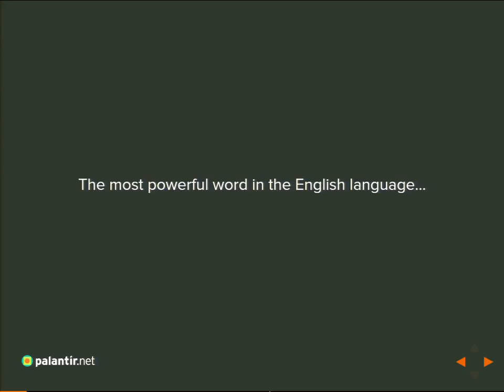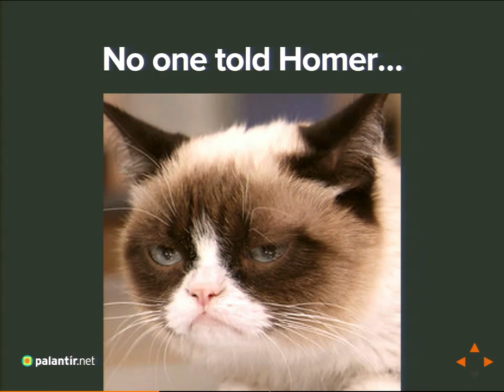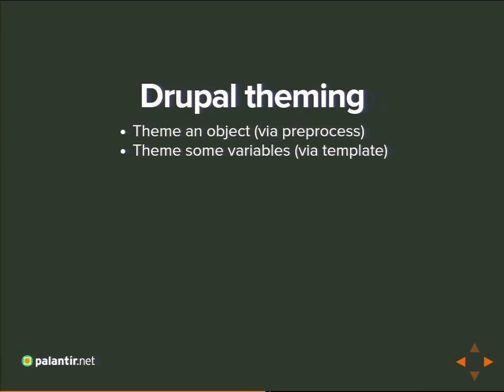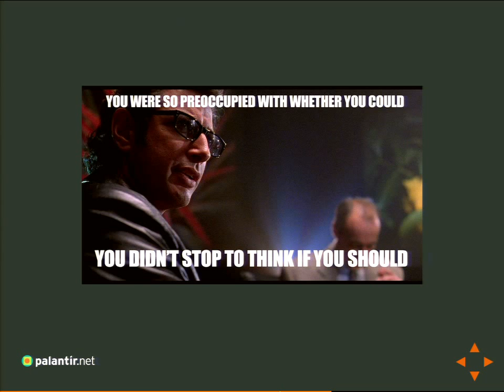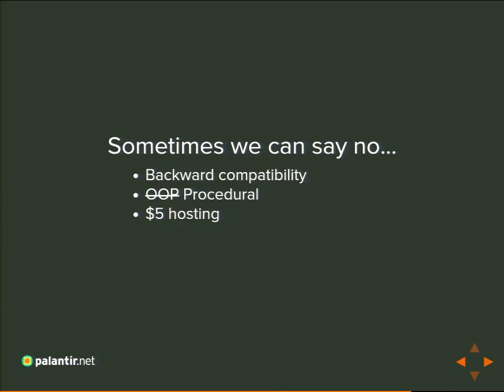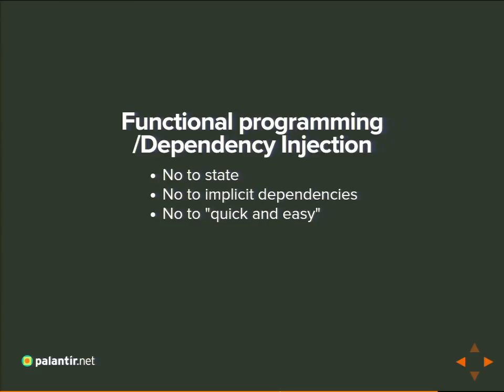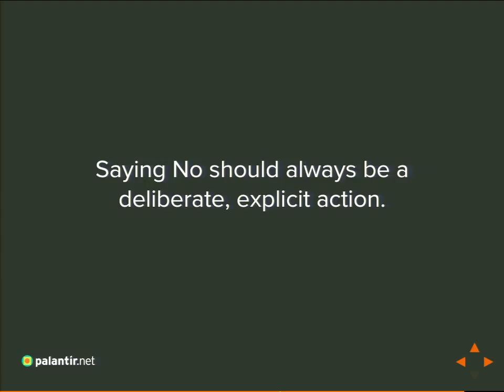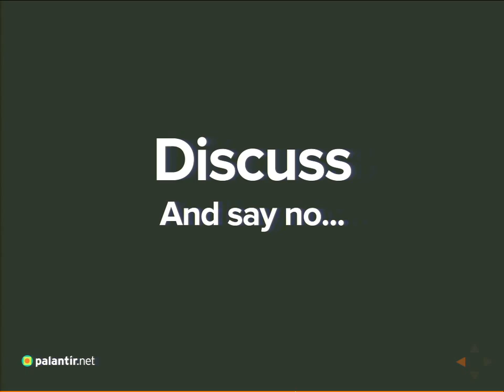DrupalCon Los Angeles 2015: No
Many leaders in the tech and entreprenurial world talk about the importance of focus.  People from Michaelangelo to Steve Jobs have talked about the need to strip away excess and extraneous material in order to focus on what is important.  A singular, focused goal is an important key to success at that goal.

But focus requires doing something that we are not comfortable doing: Saying No.  Focusing on a particular task, tool, or use case means saying "no" to focusing on another task, tool, or use case.  That's not always easy.  In Drupal, we are very un-practiced at it.  Yet saying no is one of the most important jobs of a product owner, product manager, or systems architect.  Saying "no" to some things is how one makes it possible to say "Yes!" to others.

This session will discuss the concept of No, the importance of focus and a common aligned vision, and the importance of making both explicit rather than implicit.  We will then invite the audience to participate in the question "To what should Drupal say No?"